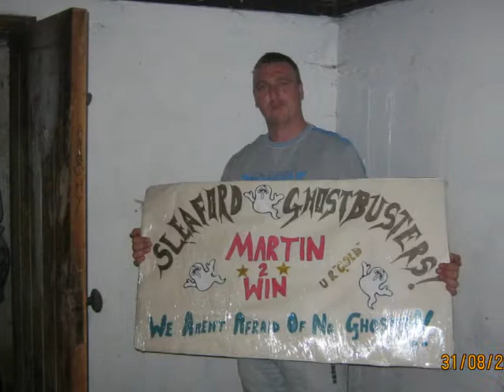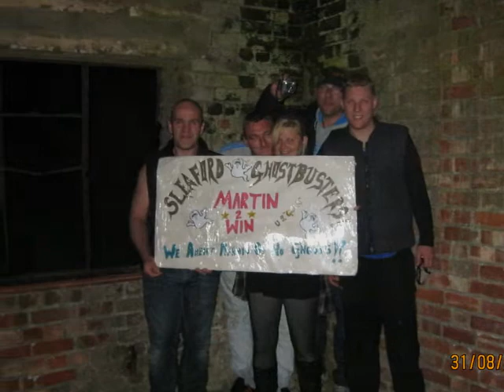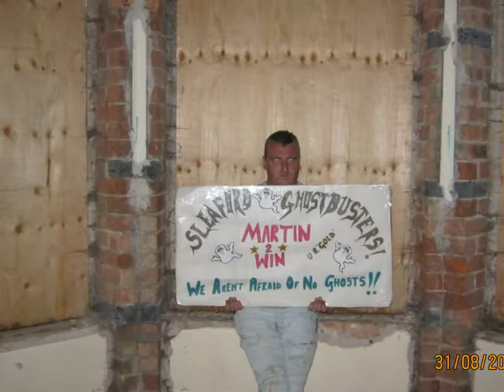Sleaford Ghostbusters Part 3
Check The Photos Of Sleaford Ghostbusters Recent Trips To Temple Bruer, Colby Grange And Rauceby Hospital